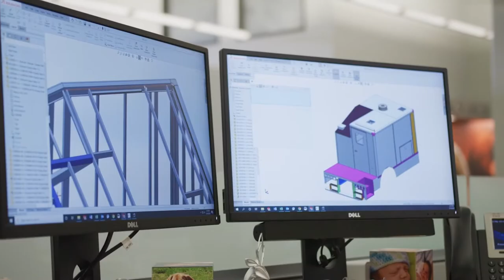See the Zeus Electric Chassis at the Marion Body Works Booth at FDIC 2021